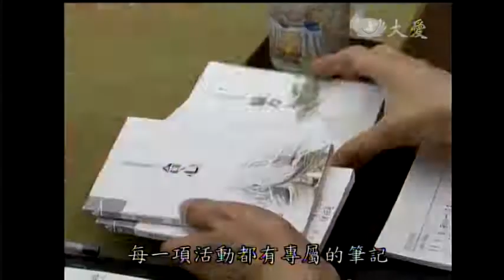20130701《大愛人物誌》台中--洪志成師兄、呂清音師姊的故事